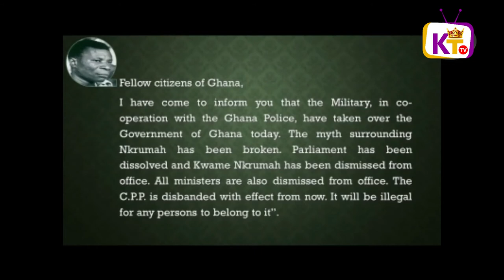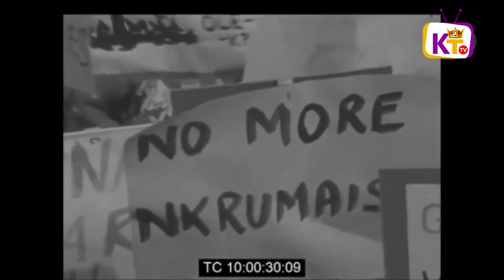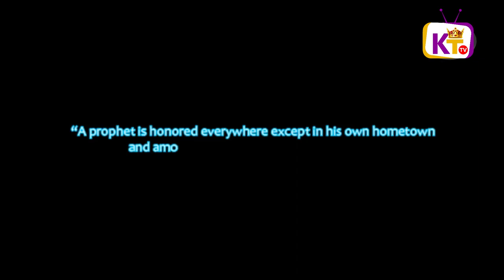These are all the traitors who overthrown Kwame Nkrumah the Messiah of Ghana, the overthrow of nkrum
Dr. Kwame Nkrumah was overthrown primarily because the then forces wanted to loot the country called Ghana and they actually succeeded in doing exactly that. That is why Ghana is where it is now, the overthrow of Kwame Nkrumah, Ghana's sad day, coupe, Ghana is moving backwards now, Ghana's day of shame!